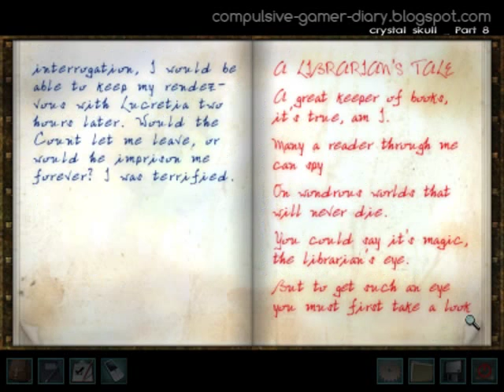Nancy Drew - Legend of Crystal Skull (Part_8)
Bowling lane: Look at the bowling lane machine.
    The object of the puzzle is to get the balls to turn all the pictures into eyes.

Grandfather clock: Go to the grandfather clock at end of the hallway.

Read the 'Time Will Tell' story in the 'Short Stories for Tired Eyes' book in inventory.

Write down the numbers-time of day found in the story. Then enter that time of the day on the clock in the correct order as read from the book.

Part 1. The noted words and associated time in the story are:
Midday (12), three hours have past (3), move ahead two hours more (5) and nine hours before (8).
Six hours before (2) and moved ahead nine (11).

Enter 12, 3, 5, 8, 2, 11 on the clock. Press the eye button on top of the clock after selecting a number. This enters that number. Take eyeball 10.

Part 2. The noted words and associated time in the story are:
High noon (12), Five hours ago (7), gone in three (10).
Would be 5 hours (3), two hours from now, (2), an hour later (1).

Enter 12, 7, 10, 3, 2, 1. Press the eye button on top of the clock after selecting a number. This enters that number. Take eyeball 11.

Part 3. The noted words and associated time in the story are:
Midnight (12), fours hours before (8), mere two hours (10), six hours after (4), usual five hours (9), two hours later (11).

Enter 12, 8, 10, 4, 9, 11. Press the eye button on top of the clock after selecting a number. This enters that number. Take eyeball 12.

Bruno's Key chain: Talk to Henry and ask for Bruno's eyeball keychain. Nancy ends up mentioning Zeke's box and Summer. Take eyeball 15 (cabinet slot 7). Talk to Henry again.

The History of Quincy T. Booker's Teeth:

Read the 'The History of Quincy T. Booker's Teeth' story in the 'Short Stories for Tired Eyes' book in inventory.
Go to the bookcase at the corner left of the fireplace. See the books that have tooth on the binding.
The bottom books are 5 each side. The top books are 8 books on each side.
The bottom books represent baby teeth while the top books represent the adult teeth.
The object of the puzzle is to click on the books in the order based on Booker's Teeth history.
Use the dental chart in the secret room as reference.

The arrangement of the teeth in the dental chart is:

Baby teeth (from center to the back) - central incisor, lateral incisor, canine, first molar and second molar.
Adult teeth (from center to the back) - central incisor, lateral incisor, canine, first bicuspid, second bicuspid, first molar, second molar and third molar.
The baby teeth mentioned in the history: upper right second molar, upper right central incisor, lower left lateral incisor and lower right canine.
The adult permanent teeth mentioned in the history: lower right canine, upper left first bicuspid, lower left canine and lower left 3rd molar.

When looking for the book based on the chart and history, remember that you are looking at the mouth. So, the left side of the bookcase is the patient's right side and the right side of the bookcase is the patient's left side.

Baby teeth: Look close at the lower bookcase with teeth bookends.
Click on 5th from center on top left side, first book from center on top left side, first book from center top right side and second book from center on bottom right side. Automatically pull back.

Adult teeth: Look close at the upper bookcase.
Click on third book from center at bottom left, 4th book from center at top right side, third book from center at bottom right and 8th book from center at bottom right side.
Take eyeball 16.

A Librarian's Tale:

Read the 'A Librarian's Tale' story in the 'Short Stories for Tired Eyes' book in inventory.
The clue states 'at the cards that keep track of every book'. Go to the bookcase left of Henry.
Open the library card catalogue. The next clue states: '...get such an eye'. Another clue states: 'the title's the thing, addition's the hook'.
Go through the different book title in the card catalogue. Note any title that has an eye on it and write down the number associated with it. Then add the numbers.

My Eye and Other Tall Tales (401), The Camel in the Needle's Eye (608), Cat's Eye (010), Eye Candy (004), Grinding Fake Eyes (511), Turn a Blind Eye (006). The total is 1540.
Look up and take the book at right on the top shelf - A Librarian's Tale.

It has lock on the cover. Enter 1540 on the lock. Take eyeball 14.

Fountain and spider web notes: Go to the fountain and look at the drain hole again.

Remember the spider in the box in the secret room. It played a note whenever the handle is turned before the spider pops up.
Pluck the strings of the spider web in the order the notes were played in the pop up box.
Click on C, C, C, D, E, E, E, D, C, D, E and C.
Take eyeball 17.